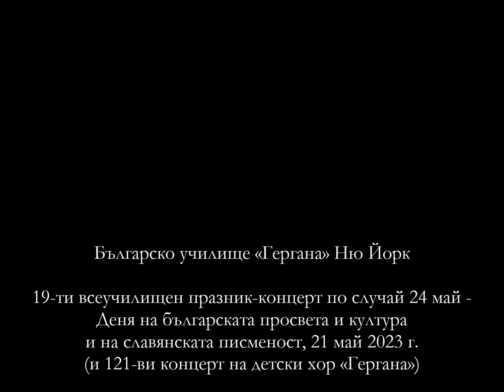Bulgarian School Gergana New York 21 May 2023 Concert Kiril i Metody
Българско училище «Гергана» Ню Йорк
Училищен празник-концерт по случай 24 май,
Деня на българската просвета и култура
и на славянската писменост
(и 121-ви концерт на детски хор «Гергана»)
21 май 2023 г.
Детски хор – концертна група (4 – 10 клас)  и Смесен хор «Гергана»
«Кирил и Методий» – м. Панайот Пипков, т. Стоян Михайловски
Диригент: Красимира Иванчева
Пианист: Лора Ал-Áхмад
Камера: Милена Дотов

Водещa: Джина ДиДонато
Учители:
Български език, история и география: Нели Хаджийска
Валентин Хаджийски, Джина ДиДонато, Илияна Димитрова,
Иванка Николова, Мария Фучеджиева
Художествен ръководител и диригент на хоровете:
Красимира Иванчева
Пианист: Лора Ал-Áхмад
Музикален театър: Джина ДиДонато, Ева Гендел
Рисуване: Дима О’Кийф
Български народни танци: Иванка Николова
Художествена гимнастика, гимнастика и балет:
Мадлена Бобева
Йога: Ванеса Пожарлиева
Училищен ръководител, продуцент на концерта:
Нели Хаджийска